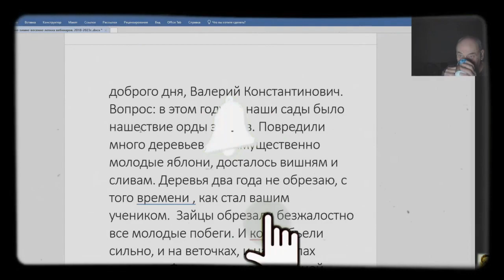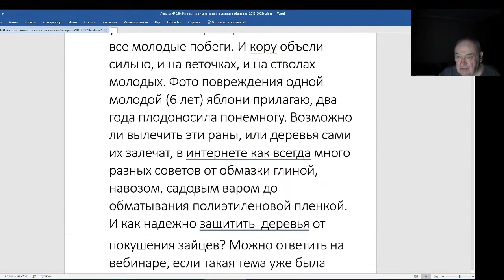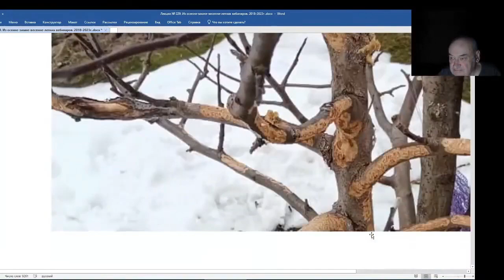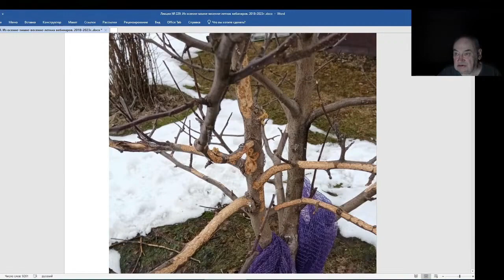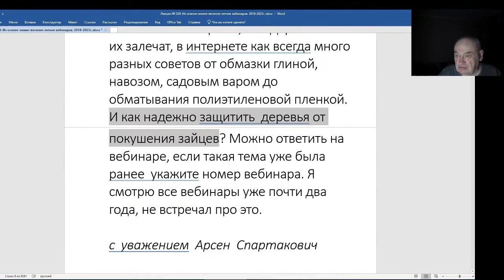Железов Валерий. Вебинар 229. ч. 9. Защита от зайцев.